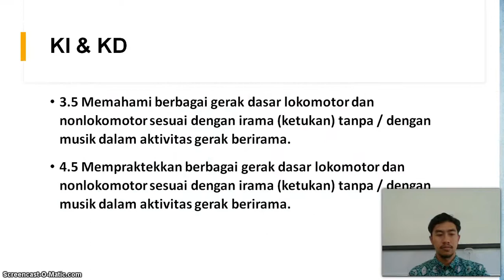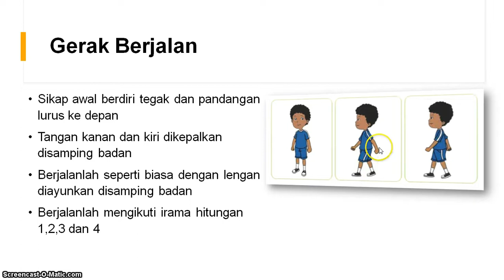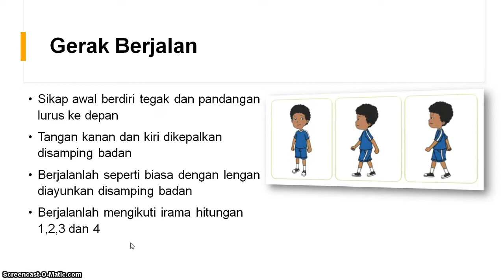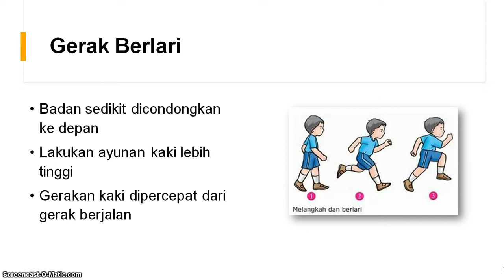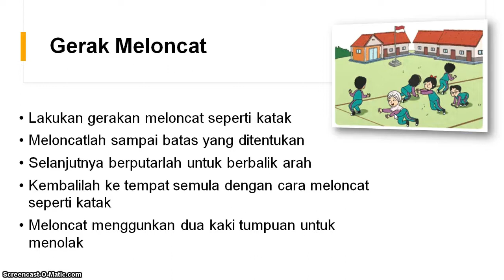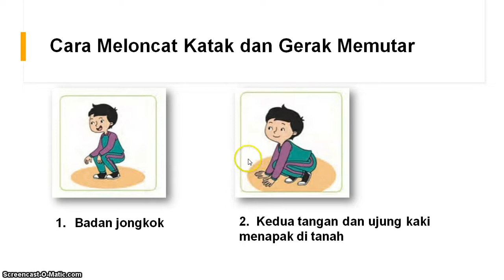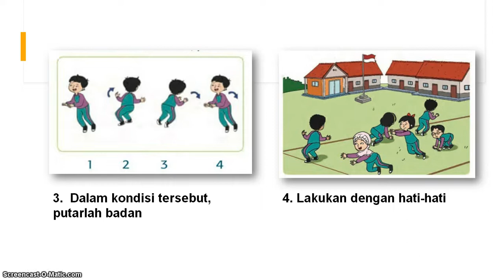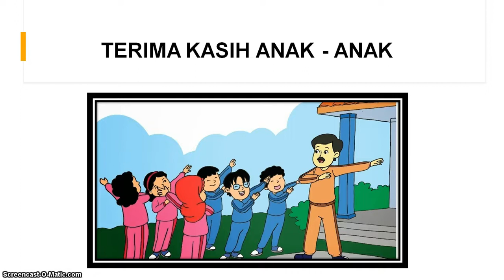BelajarbersamaSUKMA: Kelas 1 MI Islamiyah | PJOK | Aktivitas Gerak Berirama